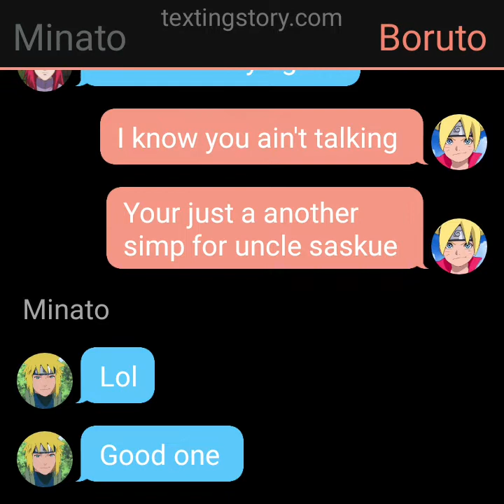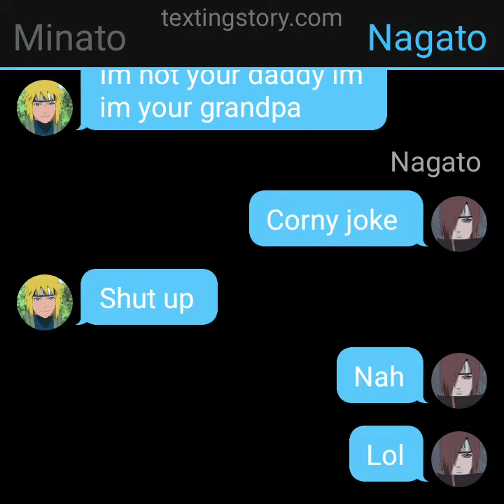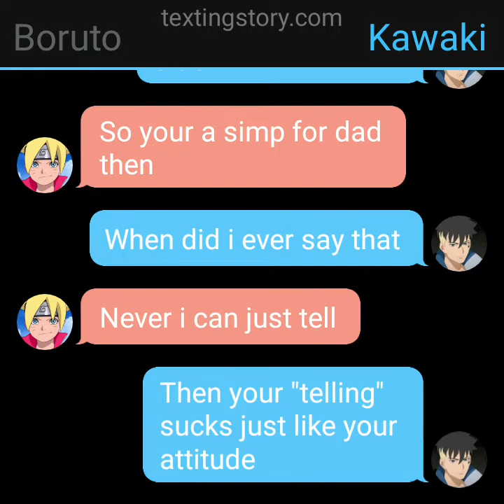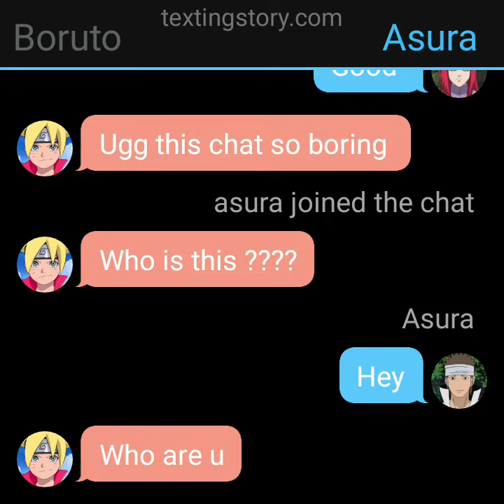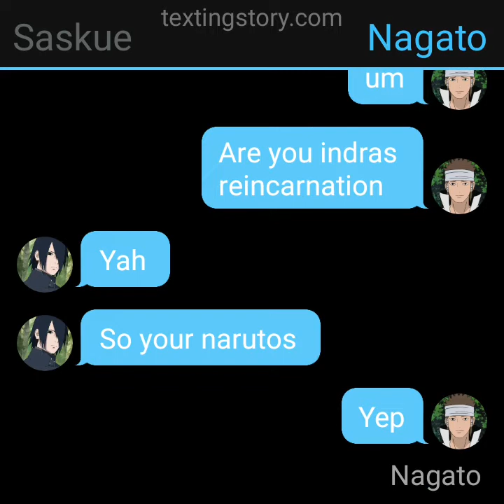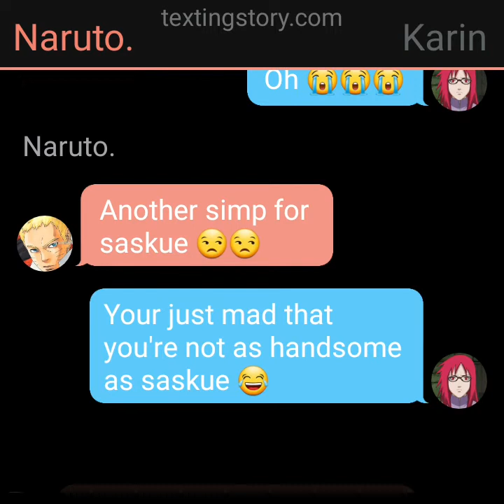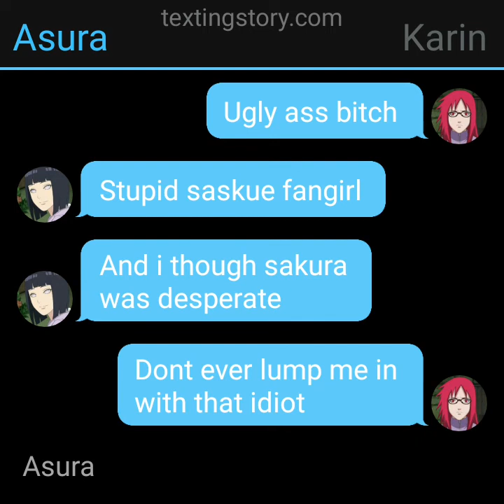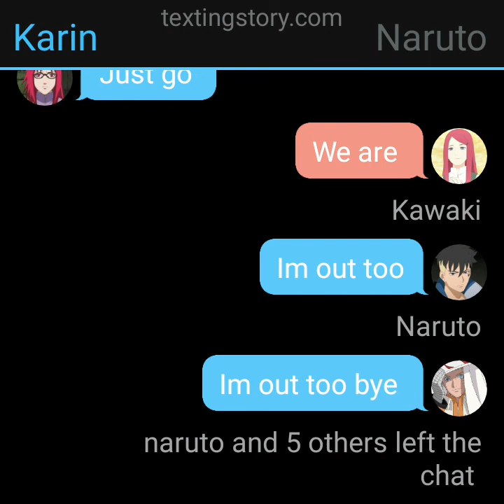uzumaki clan group chat part 2 Asura joins 🔥